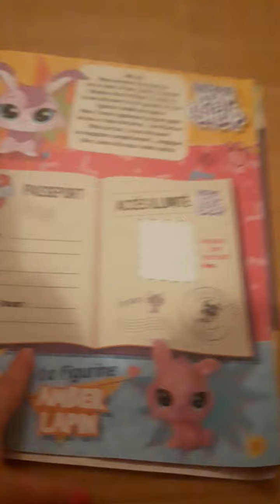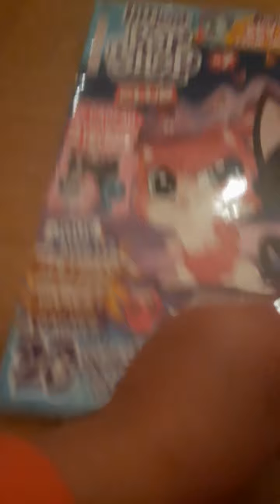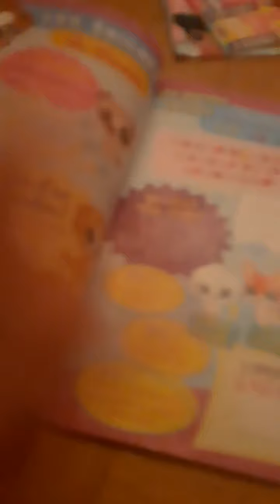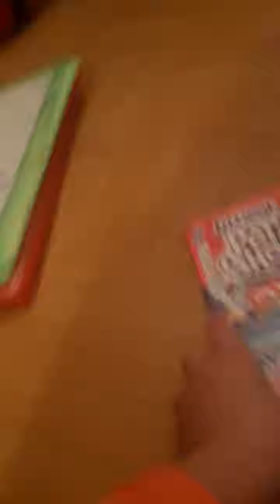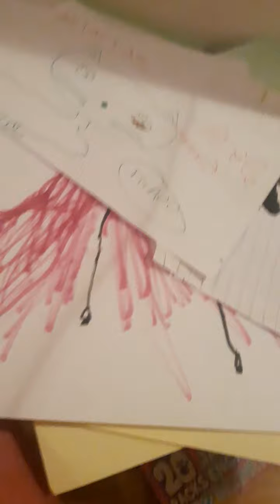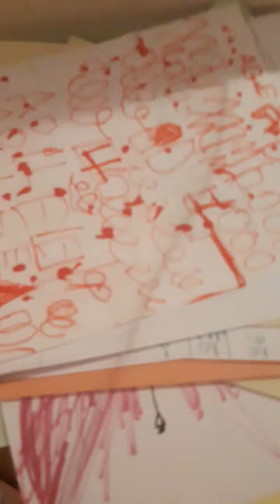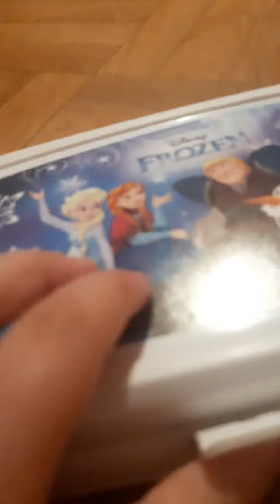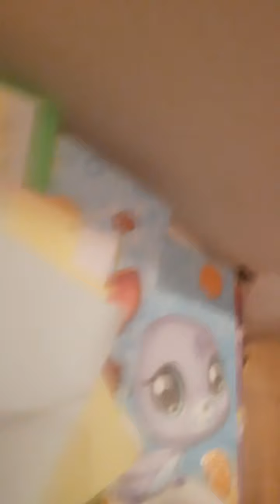tous les chose LPS